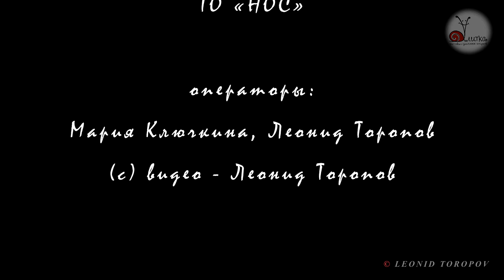Огненное шоу "Megitsune" 23.09.2018 "Reflection Team Fire Show" @ "УЛИТКА" фест, БотСад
Перформанс "Megitsune" (огненные гитары и барабаны). RTFS "Reflection Team Fire Show”